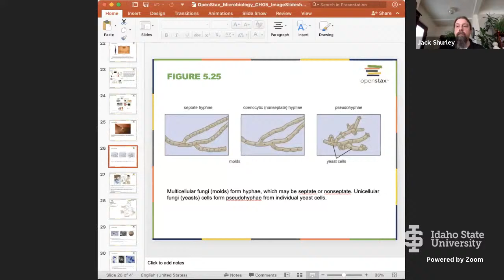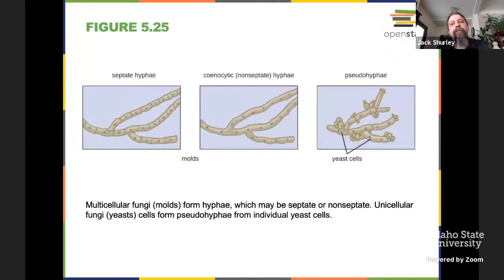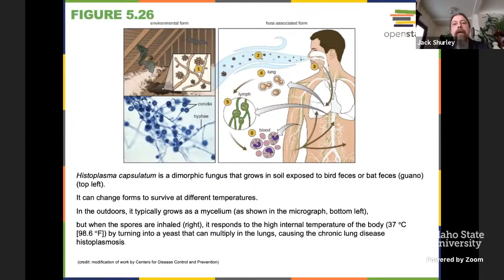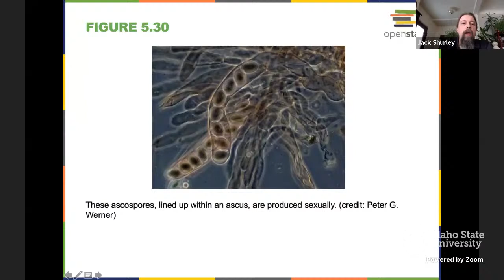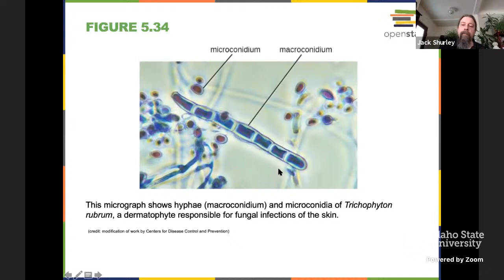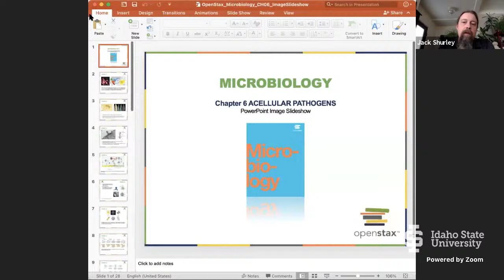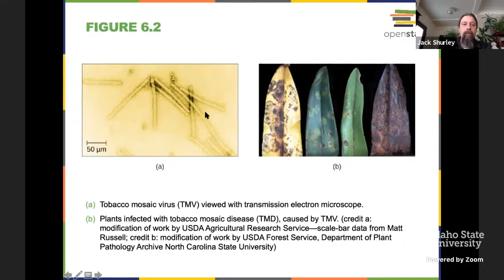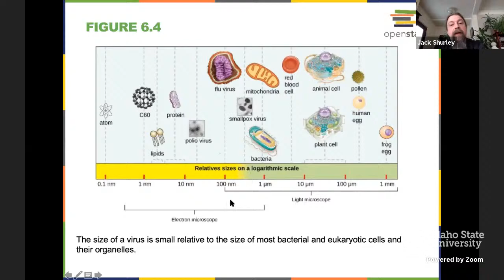Introductory Microbiology Lecture